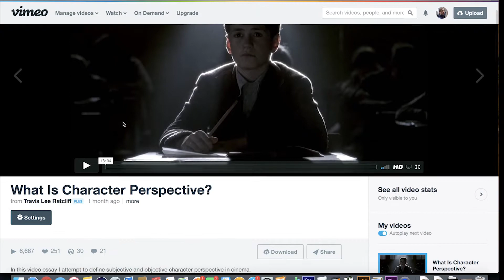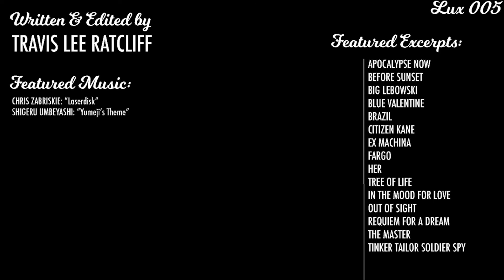Lensing for Character Perspective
In this video essay I explore specific examples of how lensing can be used to create subjective perspective.  Using lenses strategically is one of the most powerful tools at a filmmaker’s disposal for crafting psychology, imbuing images with richer visual meaning, and creating character perspective.  Many new filmmakers struggle with the terminology and differences between various lenses, but overcoming that initial confusion can result in one of the biggest distinctions between the novice filmmaker and the experienced storyteller.

Visual references: Apocalypse Now, Before Sunset, Big Lebowski, Blue Valentine, Brazil, Citizen Kane, Ex Machina, Fargo, Her, In the Mood for Love, Out of Sight, Requiem for a Dream, The Master, Tinker Tailor Soldier Spy